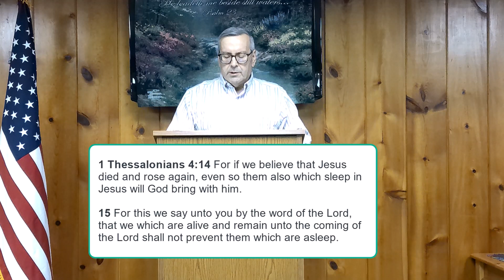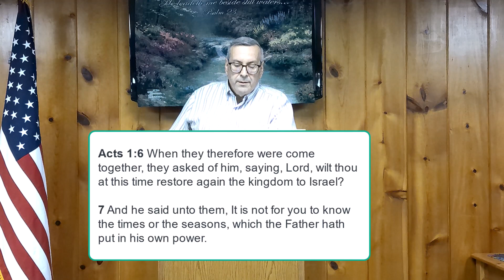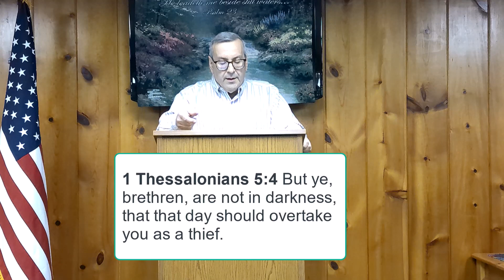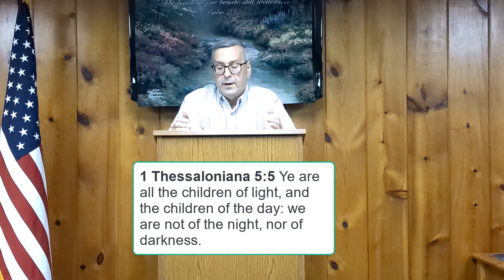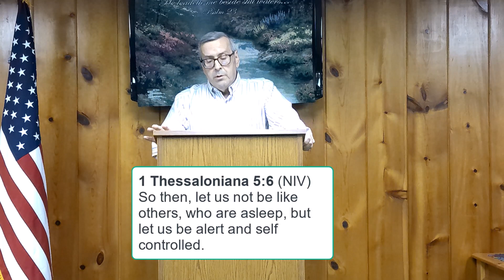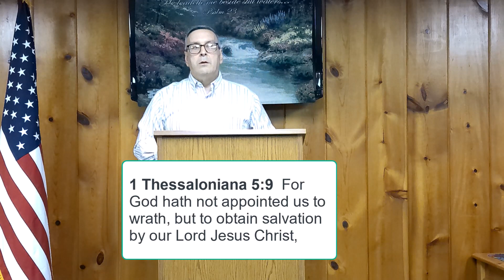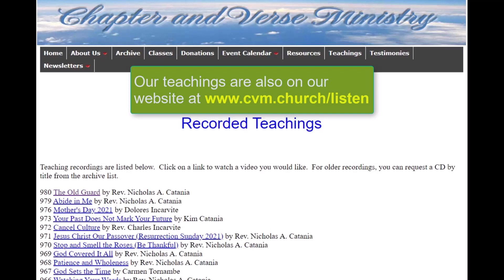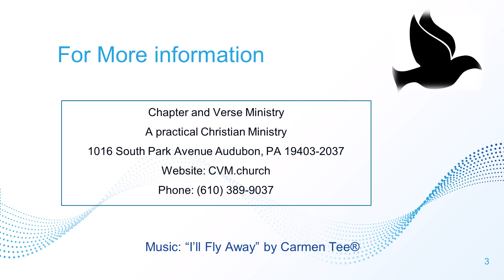1112 The End Times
In 1112 The End Times, Rev. Catania reminds us that technically, we have been in the End Times since the time of the Book of Acts. Nonetheless, people are constantly guessing when the Day of the Lord will come. We can see from the scripture that God is not revealing that secret. It will come on mankind like a thief in the night with the events from the book of Revelation. The born again believers are not going to be experiencing the day of wrath. We will have already been gathered and will be with the Lord. Moreover, we are to comfort one another with those words.
Carmen's music, present and continuing, is published and located on his YouTube channel (Carmen Tee Music). His music is on Spotify as well, along with iTunes, Google Play, Amazon, among a few others.